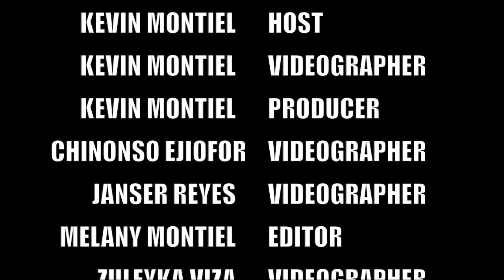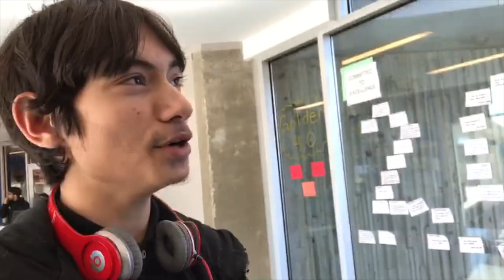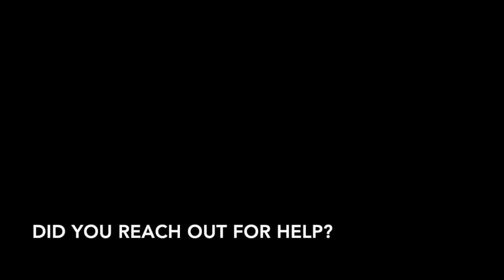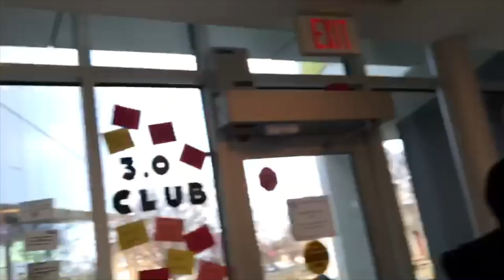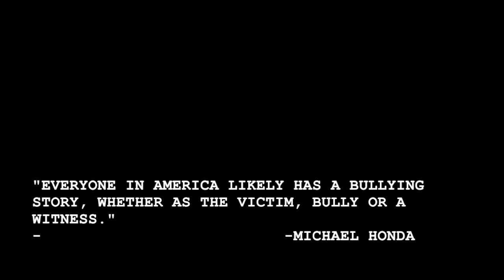Civics Project 1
A special thanks to everyone that participated in the interviews!!! Much appreciation to my cousin Kevin, we came up with the idea and he helped piece the whole thing together, couldn’t have done it without him!! The rest of the team, Janser and Chinonso were there, much love for my sister, taught me tons of stuff, and thank you so much Zuleyka!! You all contributed to make this film and thank you all so much!